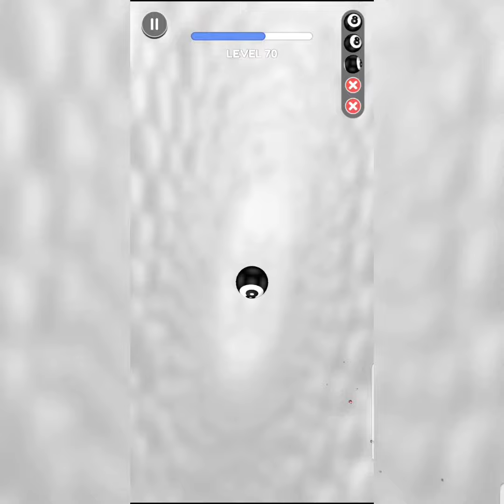Going Balls All Level (70) - HD Gameplay 2021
Welcome to My Gaming Zone Channel 😉
I Play the Latest Android & iOS Endless Fun Games 🎮
GoingBalls#2021 Games#Android#iOS